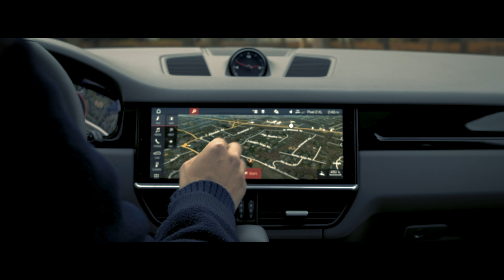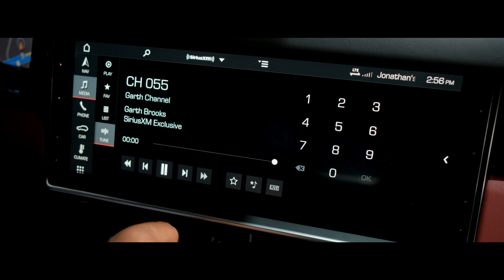Jack Daniels Porsche 2019 Cayenne Launch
Jack Daniels Porsche has unveiled the all new Porsche Cayenne

Follow My company and I on Instagram

@venture arthouse.

MY CAMERA
MY WIDE ANGLE GO TO LENS
MY FAVORITE LENS FOR FUJI

GO TO DRONE

TRAVEL GIMBAL

PROFESSIONAL SHOOT GIMBAL

MY MONITOR